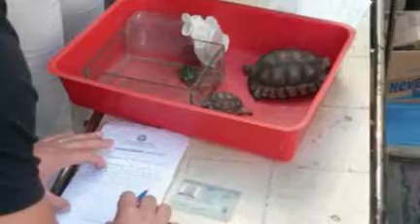Caza y venta ilegal de animales: mil casos al año y 3 inspectores